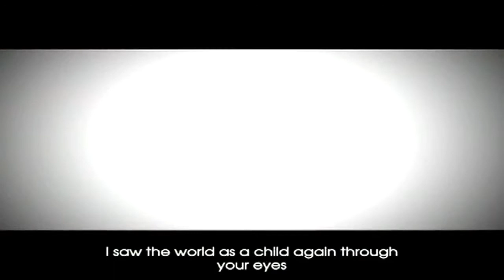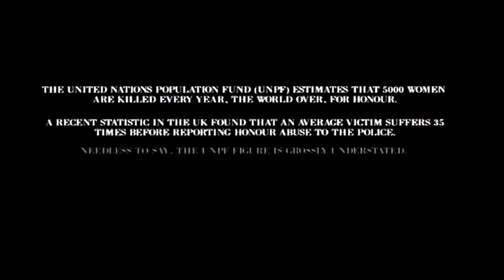Land Gold Women EXCLUSIVE Official Trailer 1 HD 2012